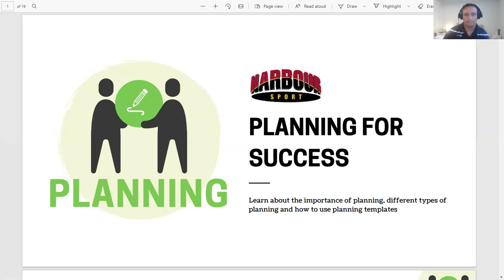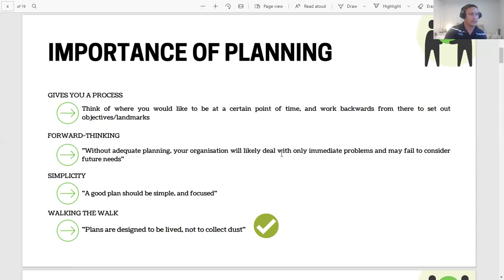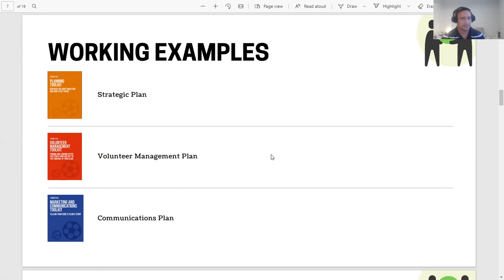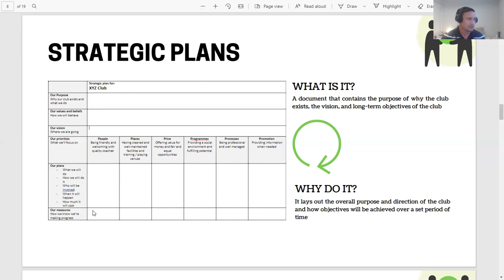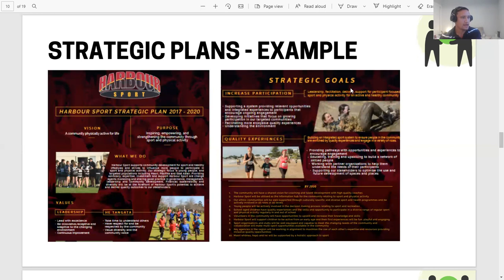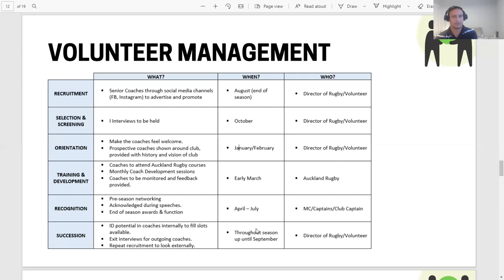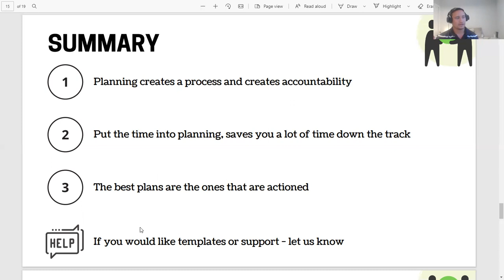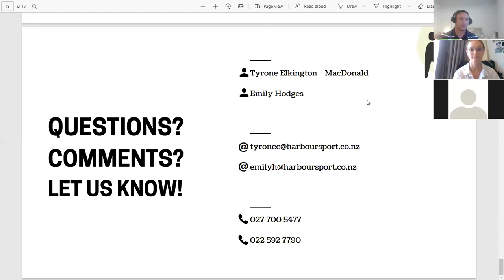Webinar | Planning for Success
Harbour Sport presents - Planning for Success.
Learn about the importance of planning, different types of planning and how to use planning templates